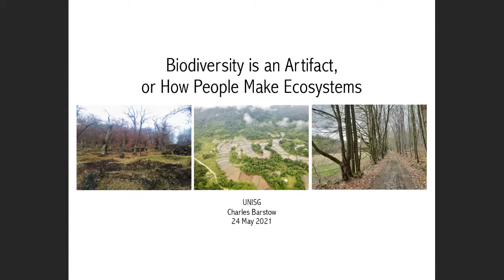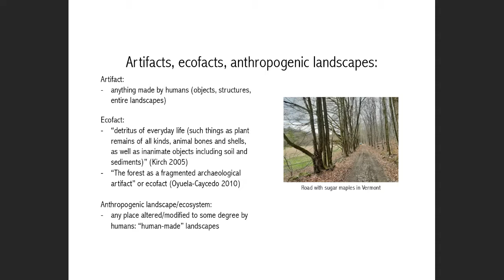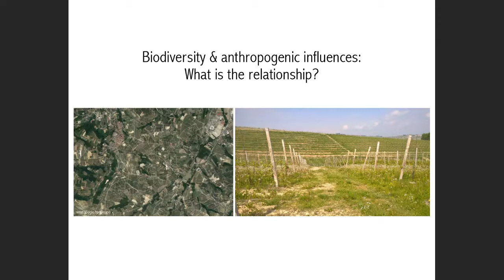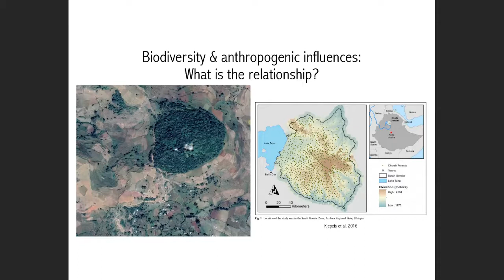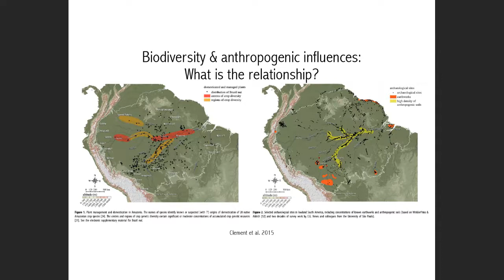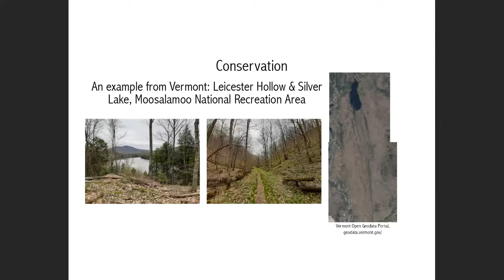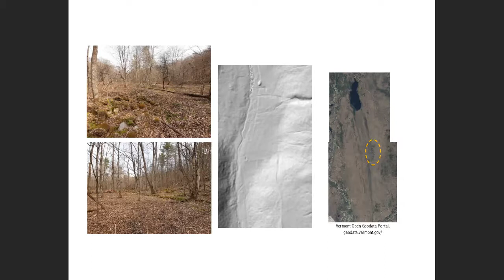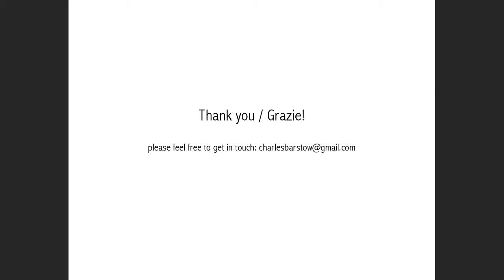Biodiversity Is an Artifact: How People Make Ecosystems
Conference by Charles Barstow about "Biodiversity Is an Artifact: How People Make Ecosystems"
The term “biodiversity,” which first appeared in the 1980s, is very much in vogue in popular, scientific and political discourse on conservation and sustainability. For environmentalists, it has largely replaced “nature” as an organizing framework and rallying cry. But, like “nature,” “biodiversity” is portrayed as, and misunderstood to be, healthiest, safest and most “natural” in the absence of people. A wealth of research from the natural and social sciences clearly demonstrates that, in fact, biological diversity cannot be understood independently of human societies and cultural diversity. For example, we now know that the regions of the world with the highest diversity of plants are also home to the richest diversity of human languages. In this talk, Charles Barstow will draw on political, historical and cultural ecology to show that biodiversity is a human invention, both conceptually and materially, and will discuss what this means for confronting ecological change and the climate crisis.

Conferenza di Charles Barstow a proposito di "Biodiversity Is an Artifact: How People Make Ecosystems"
Il termine "biodiversità", apparso per la prima volta negli anni '80, è molto in voga nel discorso popolare, scientifico e politico sulla conservazione e la sostenibilità. Per gli ambientalisti, ha ampiamente sostituito la "natura" come struttura organizzativa e grido di battaglia. Ma, come la "natura", la "biodiversità" è descritta come, e fraintesa, più sana, più sicura e più "naturale" in assenza di persone. Una ricchezza di ricerche delle scienze naturali e sociali dimostra chiaramente che, di fatto, la diversità biologica non può essere compresa indipendentemente dalle società umane e dalla diversità culturale. Ad esempio, ora sappiamo che le regioni del mondo con la più alta diversità di piante ospitano anche la più ricca diversità di lingue umane. In questo discorso, Charles Barstow attingerà all'ecologia politica, storica e culturale per dimostrare che la biodiversità è un'invenzione umana, sia concettualmente che materialmente, e discuterà cosa significa per affrontare il cambiamento ecologico e la crisi climatica.

Scopri di più sull'Università degli Studi di Scienze Gastronomiche di Pollenzo